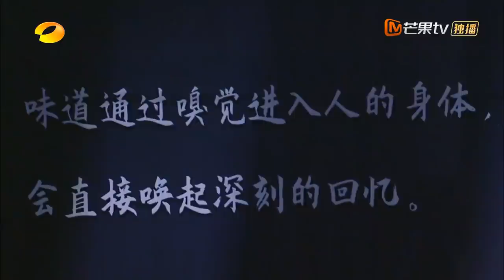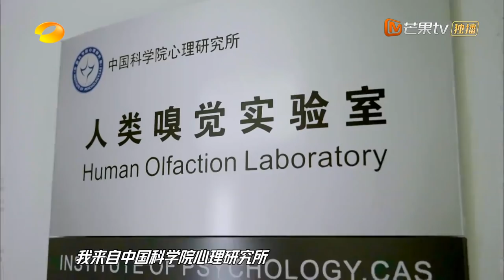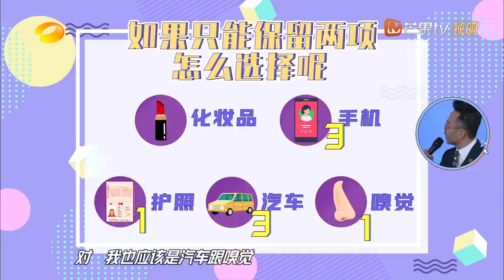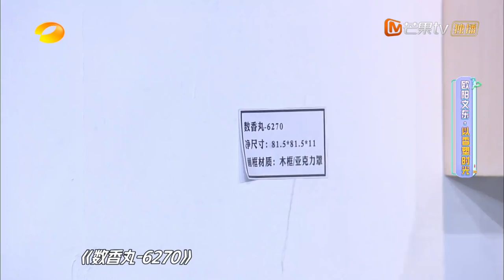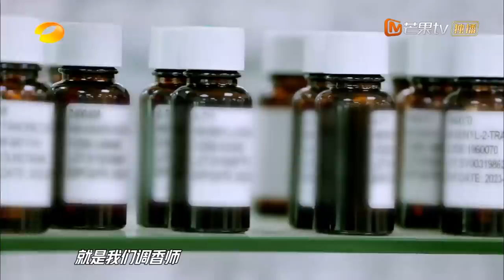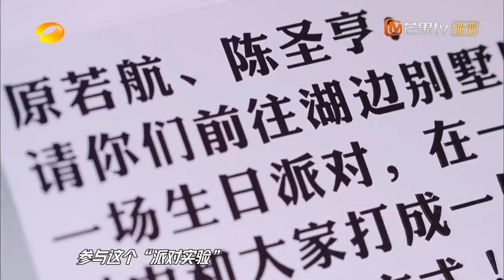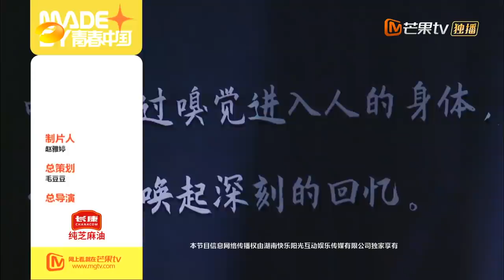《天天向上》20211205期：齐思钧体验“嗅觉出走” 吴泽林调出腐乳味？ Day Day Up丨MangoTV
Chapter:
00:00 欢迎加入Mango TV
08:05 嗅觉很重要！失去嗅觉会怎么样？
14:17 友尽！吴泽林没有嗅觉“干饭”都不香了！
24:56 汪涵闻香识艺术的内容太深奥 小兄弟都懵了！
35:17 爆笑现场！特调饮品“芥末风油精”初体验
36:29 科普时间！“鸭屎香”到底是什么？
45:21 劲爆全场！他的香水充满“小野兽”属性
52:55 《我们的战役》纪念新冠疫情定制香水
56:07 朝气满满！专家大赞《天天向上》专属香水
1:06:04 聚会秀翻全场！教你如何读懂葡萄酒
1:15:39 “皮肤贴纸”“饼干”居然是新型毒品？
1:23:37 原若航陈圣亨缉毒现场被科普
1:28:19 下期看点：你知道什么是慢直播吗？